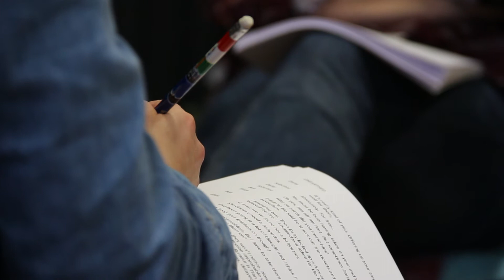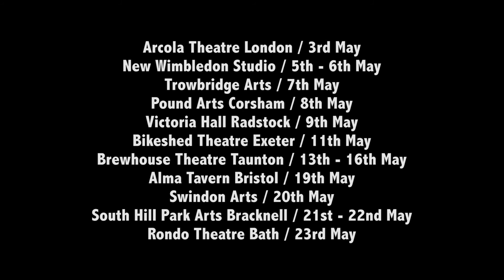'Unearthed' Development Process 2014 - Folio Theatre Company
Playwright Alys Metcalf and members of Folio Theatre Company talk about 'Unearthed,' a touching new comedy drama set in Somerset. Supported by Proteus Theatre Company and Arts Council England.

“This is slightly irregular, isn't it? Some of these tasks seem really weird. Number 7 looks like it’s written in code and I’m pretty sure number 5 is illegal...”

On their 18th birthday, twins Ben and Eliza bury a time capsule in the Quantock Hills to mark the occasion and cement their bond. Some years later, the two siblings, now estranged and living far apart, are forced back together on a quest to honour the unusual wishes in their late father's will. They find themselves thrown into absurd and ludicrous situations and forced to confront a few home truths, on an enlightening mission that will reignite past memories and dig up some well-buried secrets...

Folio Theatre is a West-Country-based touring company, born from a desire to create exciting stories set in the region and promote emerging local writers. Folio is the sister company of London-based Viscera Theatre, whose last show ‘Let’s Get Visceral’ enjoyed a sell-out run at the Old Vic Tunnels.

Thanks to Hannah Joss, Edward Mitchell, Shaun Mckee, Daisy May, Freddie Mills, Dan Stables, Jessica Greshoff and Matt Tait.